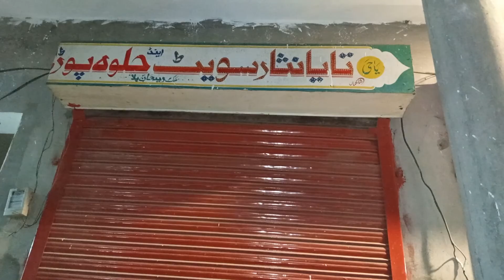Best & Cheapest Masala Filled Fried Chillies | Vegetable Samosa | Fried Chicken | Iftar Special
An essential part of breaking the fast in Ramadan
Masala loaded fry chillies
instant cook must try this.
fried chillies are the perfect accompaniment to any meal!